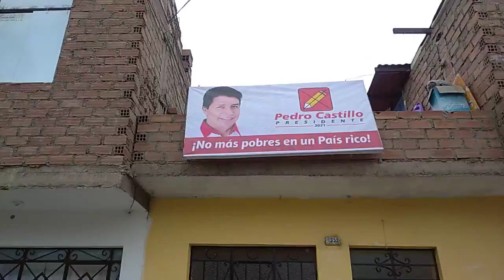¿Keiko o Pedro?